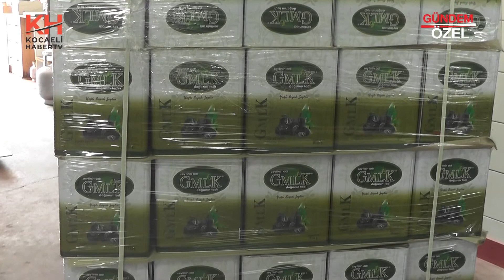GMLK ve TATCAN ZEYTİN - GEMLİK / BURSA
GMLK ve TATCAN ZEYTİN Pazarlama ve Finansman Müdürü Sercan TURAN, başarı ve faaliyetlerini Sakarya Haber TV muhabirimiz Zeynep KÜLEKÇİOĞLU' na anlattı.

Sakarya'nın her yerinden sektör ve firma haberlerini bir arada toplayan,
Sakarya'nın özel haber programı.